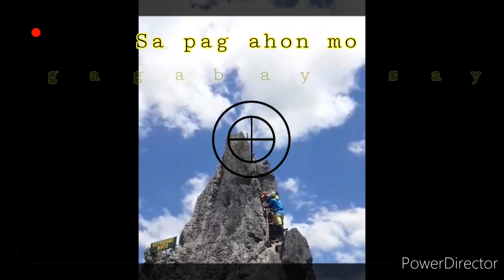TRAVEL VLOG#2 Espadang Bato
Travel Trekking